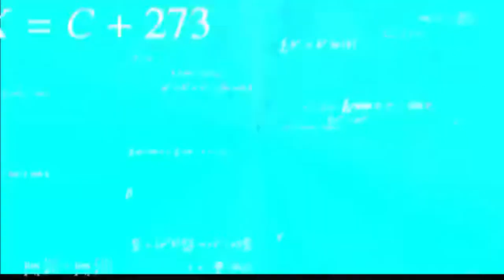SO BEAUTIFUL GIRL 🥰 - TOMB RAIDER 2013 - CHAPTER - 16 - IN BENGALI GAME. @Sanjib sarkar gaming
SO BEAUTIFUL GIRL 🥰 - TOMB RAIDER 2013 - CHAPTER - 16 - FULL HD IN BENGALI GAME VIDEO.

WELCOME TO MY NEW GAME PLAY VIDEO

SS FAMILY
SANJIB SARKAR
SANJIB GAMING
SARKAR GAMING
GAMING SANJIB
GAMING SARKAR
SANJIB SARKAR GAMING
GAMING SANJIB SARKAR
SANJIB SARKAR FAMILY
SANJIB FAMILY
SARKAR FAMILY
SANJIB SARKAR GAMING FAMILY
SANJIB GAMING FAMILY
SARKAR GAMING FAMILY
GAMING SANJIB SARKAR FAMILY
GAMING SANJIB FAMILY
GAMING SARKAR FAMILY
GAMING SARKAR FAMILY
GAMING SS FAMILY